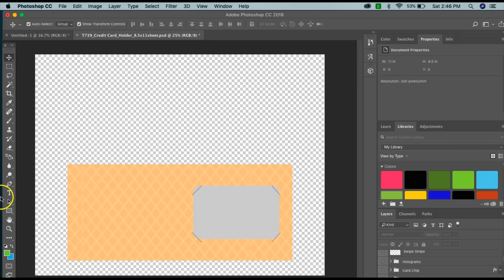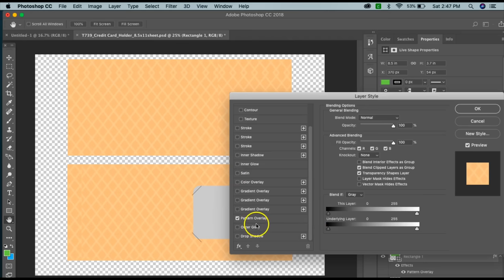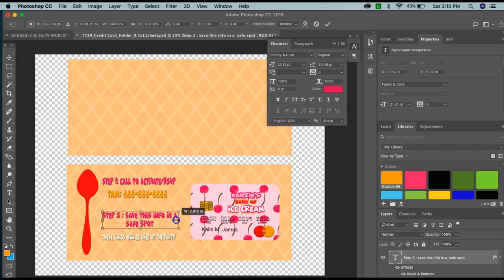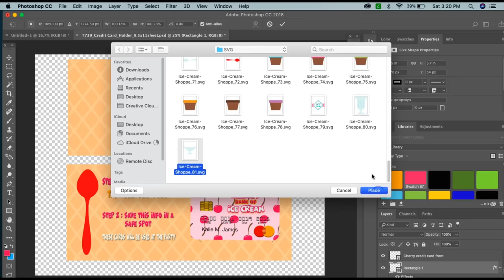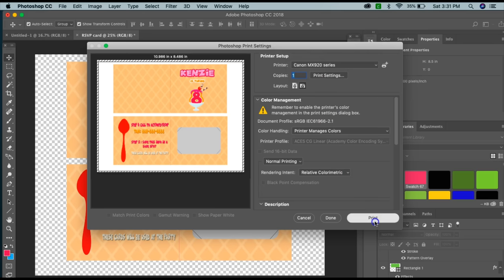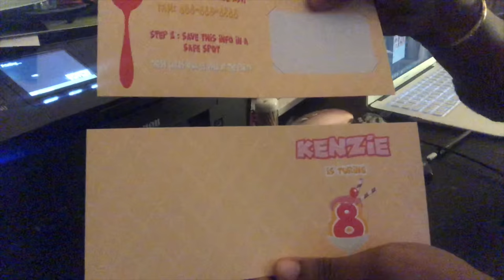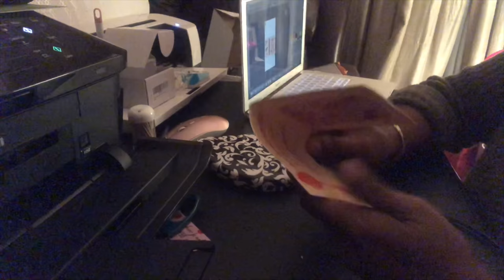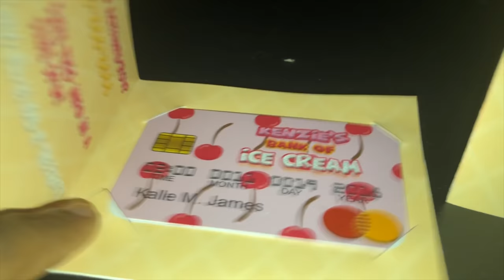RSVP Card with PVC credit card Invitations | Canon Pixma MX922 |Tam's Sweet Life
Items Used:
Canon Pixma MX922

Inkjet PVC Cards

Credit Card Template

Ice cream digital paper

Paper Trimmer